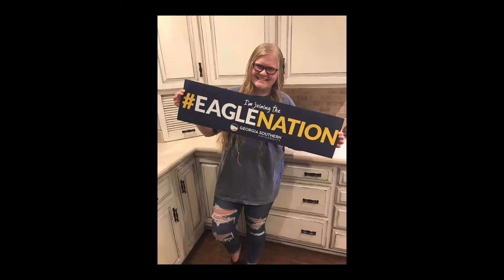Mattie's Exit Interview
Dalton has a an exit interview with Mattie Miller